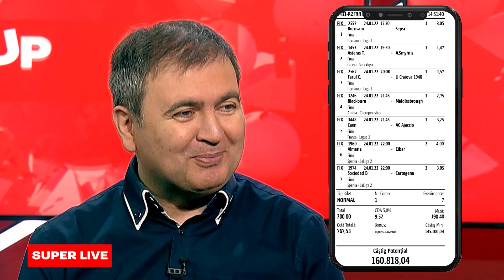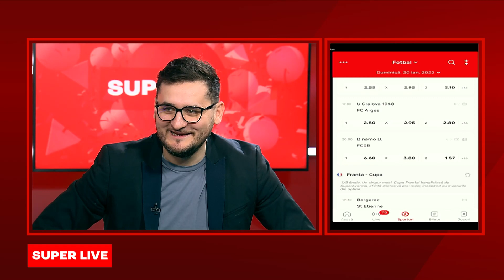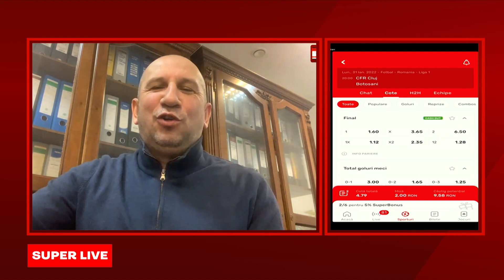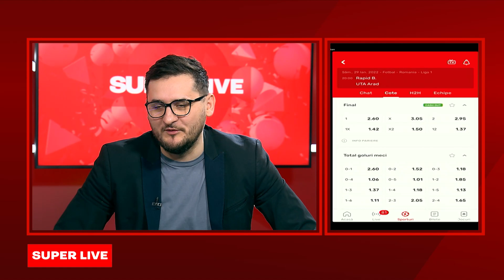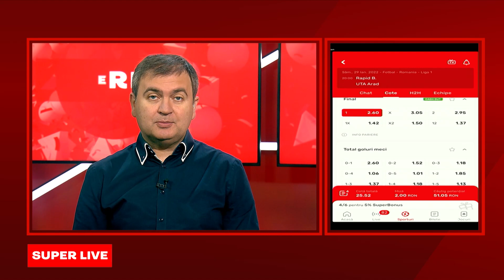SuperLive cu Mihai Mironică - 28 ianuarie 2022